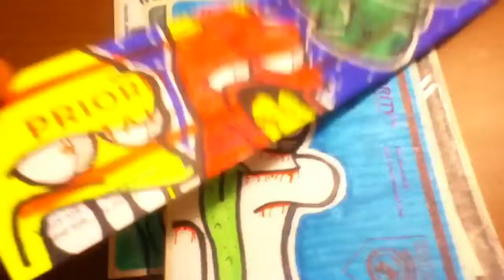NewAce: sticker update #3